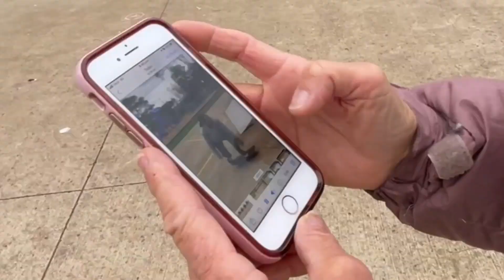The worst skatepark in Australia...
Have a little session at the skatepark in Newhaven, Phillip island In Australia.